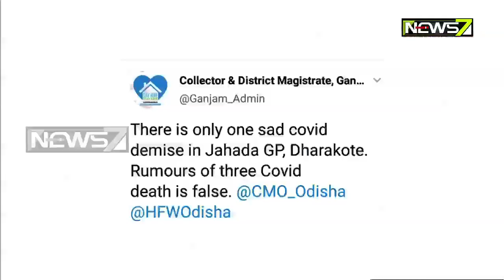One More Dies Of Corona in Ganjam; Shut Down Imposed